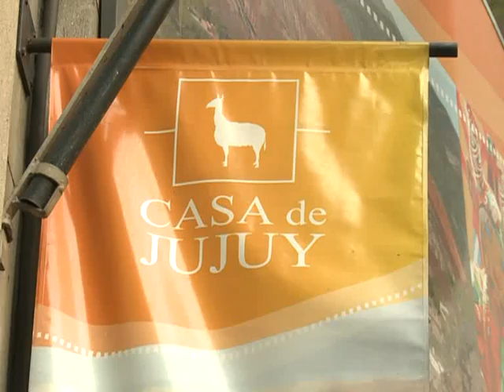Crean organización federal de estados mineros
El gobernador de Jujuy, Eduardo Fellner, anunció que se conformó la Organización Federal de Estados Mineros (OFEMI), que impulsará la creación de empresas estatales en el rubro.

El flamante organismo se ocupará además de verificar "el cumplimiento efectivo" de las normas vigentes en materia de gestión minera y ambiental relacionada, como así también de establecer "mecanismos de resolución de conflictos de modo tal que la actividad cuente con licencia social", puntualiza el documento constitutivo dado a conocer por el gobernador de Jujuy, Eduardo Fellner.
Tras una reunión con los gobernadores de las provincias con recursos mineros y el ministro Julio De Vido, Fellner señaló que uno de los objetivos es "lograr mayor valor agregado" a la producción minera de esas provincias y "buscar capacitar los recursos humanos generando mano de obra especializada", además del "desarrollo de la minería social".
Por su parte, el ministro de Planificación Federal, Julio de Vido, afirmó que el organismo ayudará en el "desarrollo tecnológico nacional en función de la actividad minera".